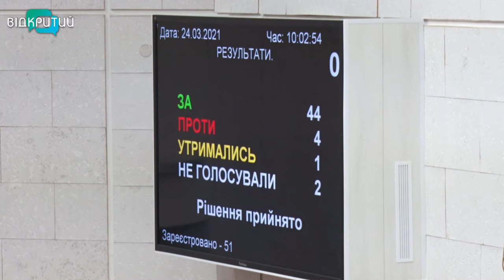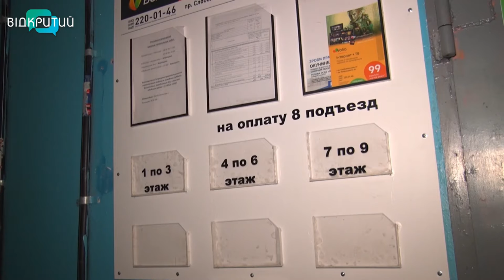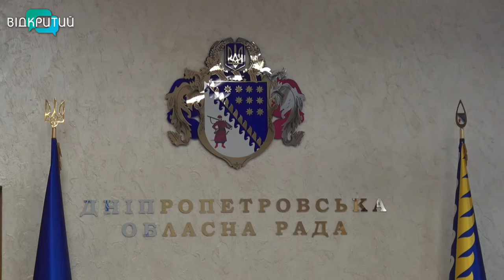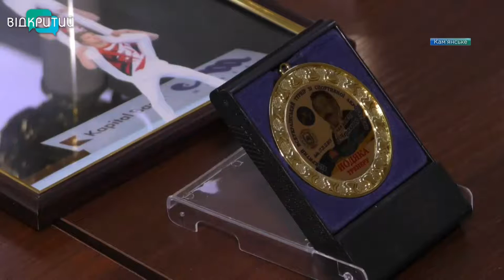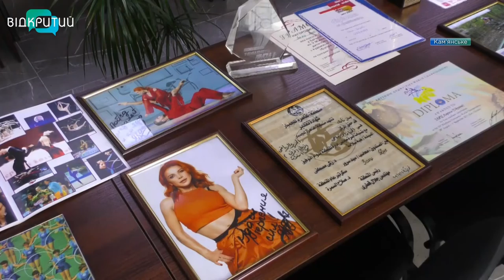Новини OPEN NEWS від 24 березня 2021 року 18:15